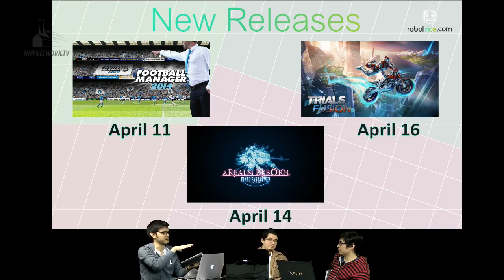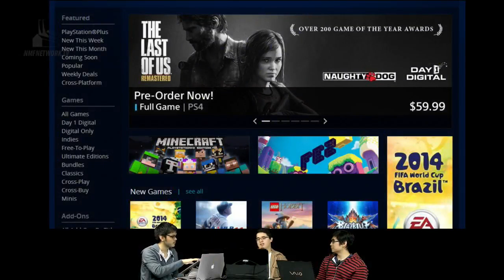RobotRice S02E37 - Diablo III - Reaper of Souls, Last of Us - Remastered & Smash Bros. News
Alfonso's back just in time for lots of gaming news including Last of Us Remastered on PS4, new Smash Bros. details and a new Borderlands game followed by lots of nitty gritty Diablo talk with the game's recent expansion pack, Reaper of Souls.

Like our Facebook Page for updates on new episodes and gaming news

Send us your letters/questions about anything, gaming or not gaming-related!

Play with us on PSN!
Alfonso Martinez - imtooseryas
Nigel Zalamea - nigelzalamea
Enrique Manalang - saionji1229